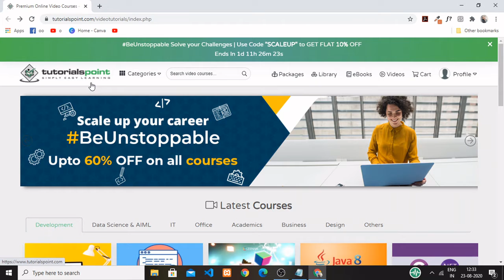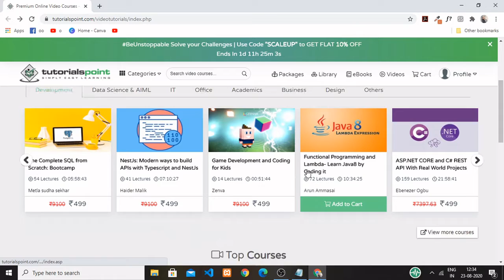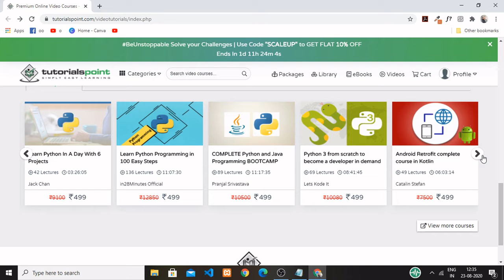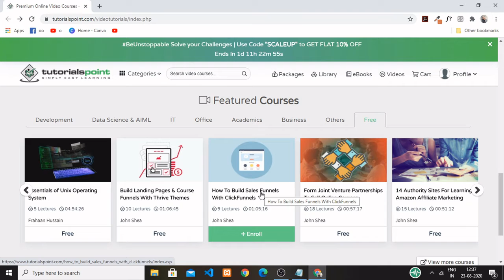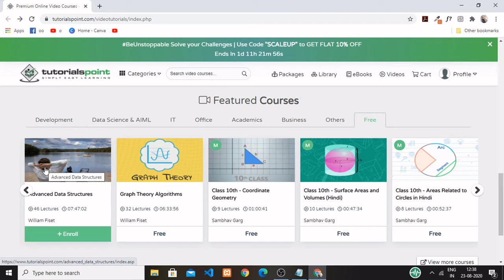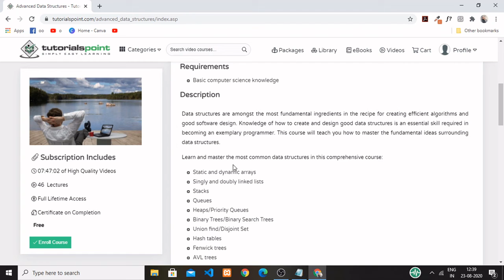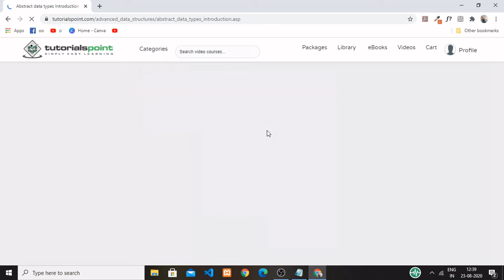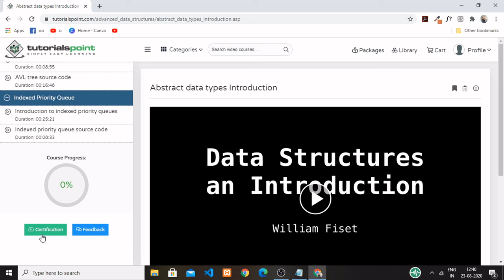Tutorialspoint - 50+ Free Courses|Free Certificates|Best Courses in Industry|TechDooR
Tutorialspoint - 50+ Free Courses|Free Certificates|Best Courses in Industry|Free Courses